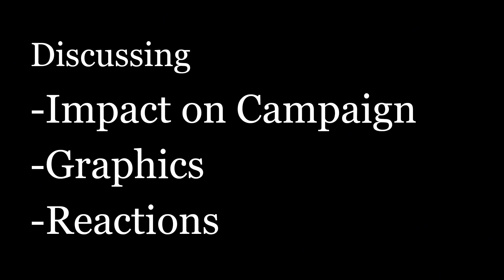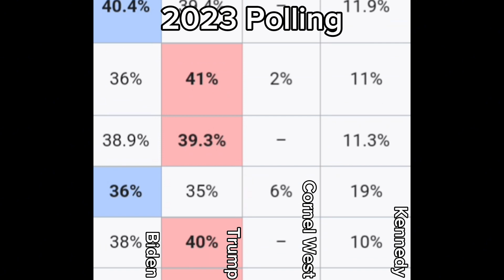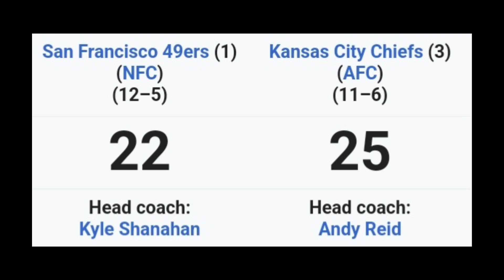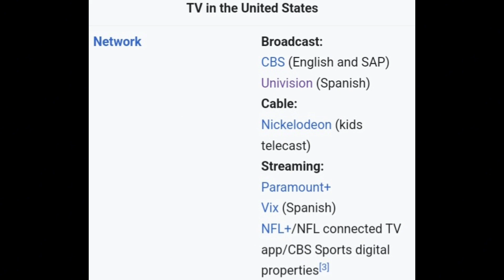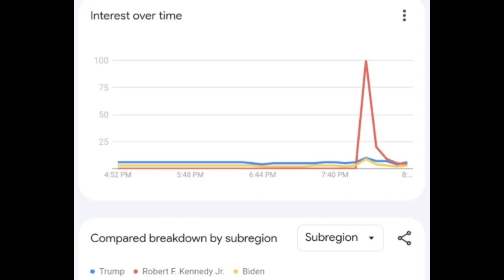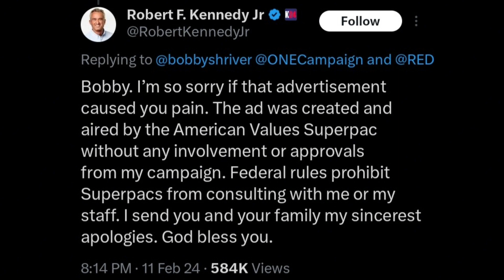Analyzing RFK Jr's Super Bowl Advertisement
As you all know, an advertisement promoting Robert F. Kennedy Jr.'s independent presidential camapign aired during Super Bowl 58, and it made a very big splash, and caused quite a stir. In this video, i am going to analyze this advertisement, and give my own take on it.